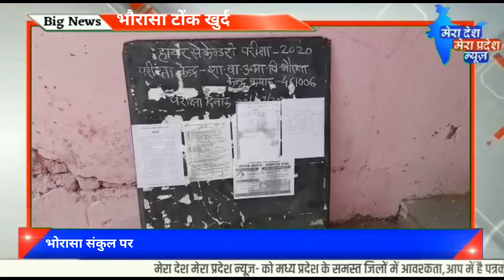1 मीटर की दूरी के दायरे को पूरा करते हुए बच्चों को एक टेबल छोड़कर बिठाया गया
*टोंक खुर्द से  नन्नु पटेल की रिपोर्ट*